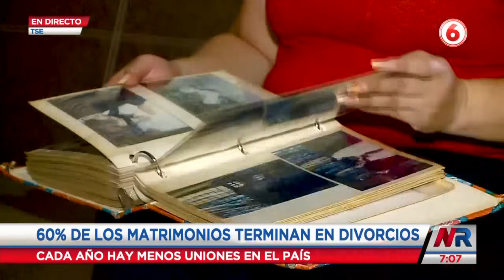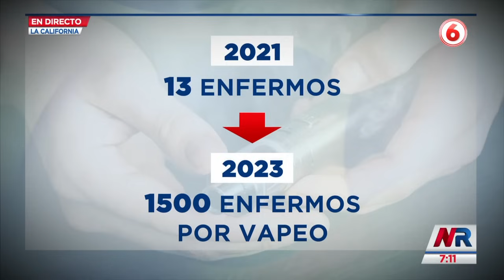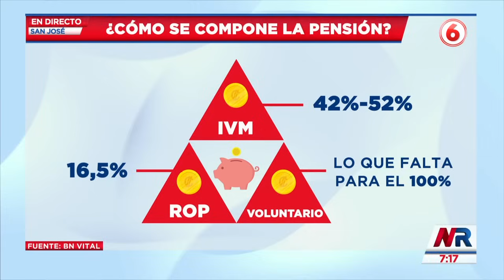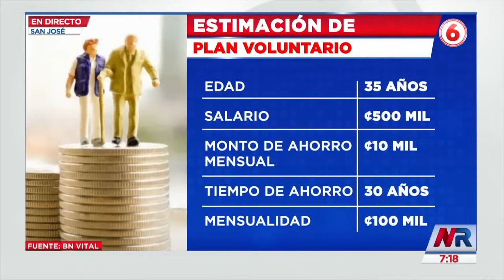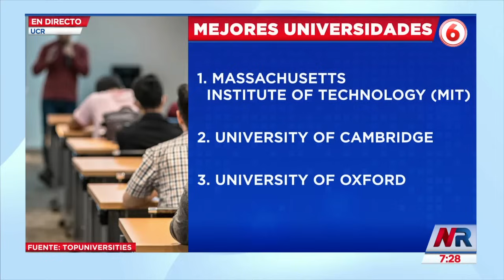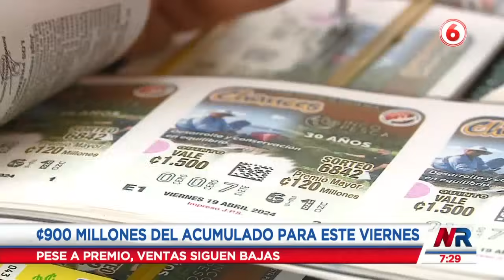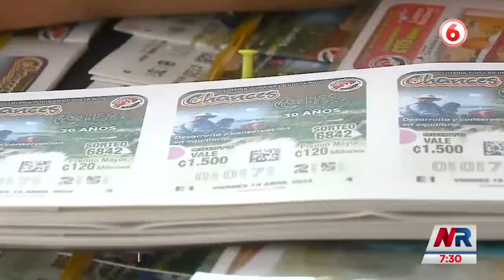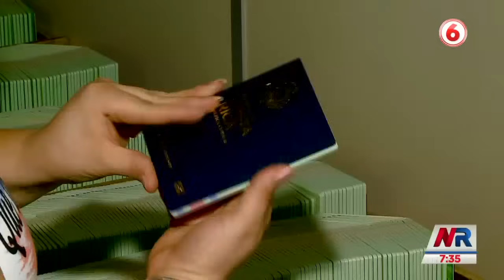Noticias Repretel Vespertina: 19 de abril del 2024